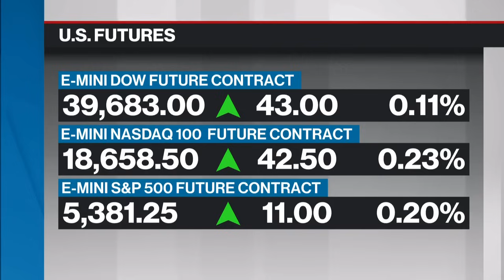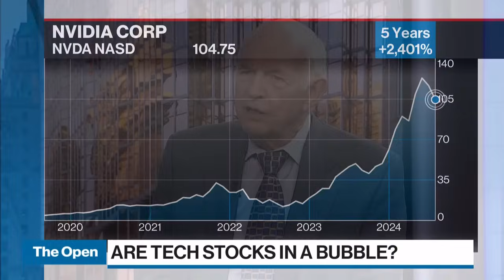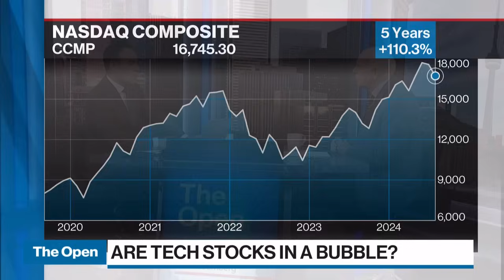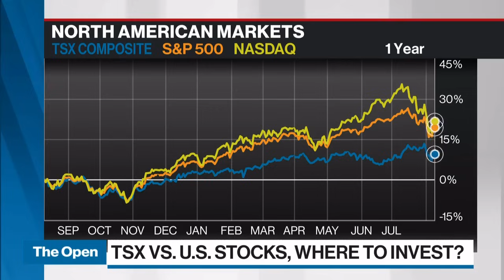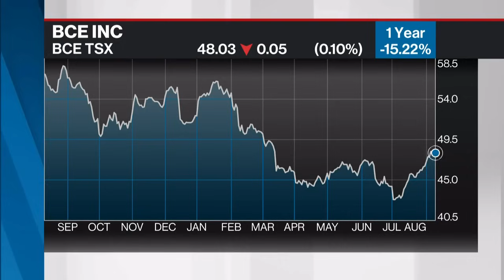TSX vs. U.S. stocks, where to invest?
Ross Healy, chairman at Strategic Analysis Corporation and portfolio manager at MacNicol & Associates Asset Management, joins BNN Bloomberg to discuss TSX vs. U.S. stocks and which one's better for investors.